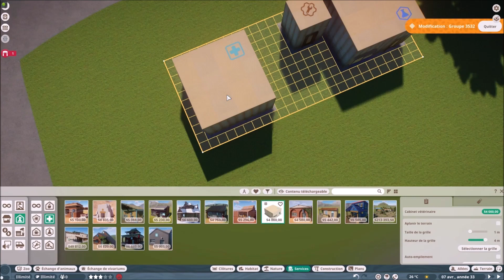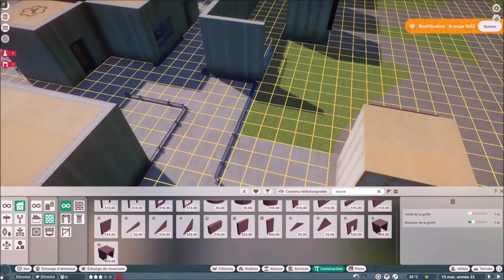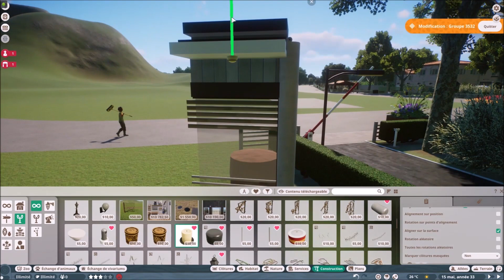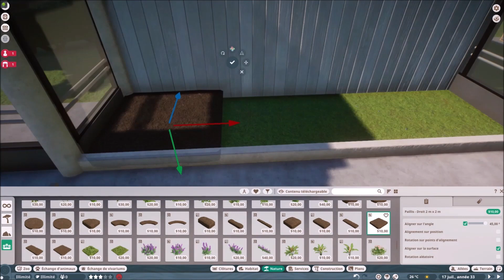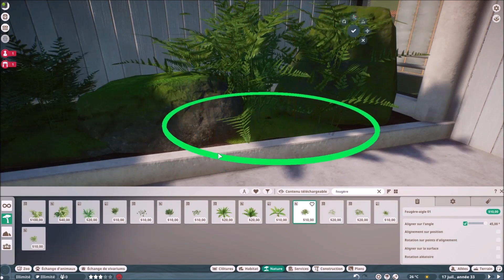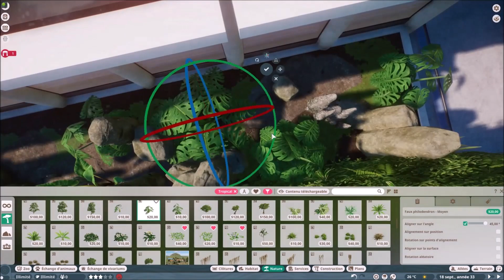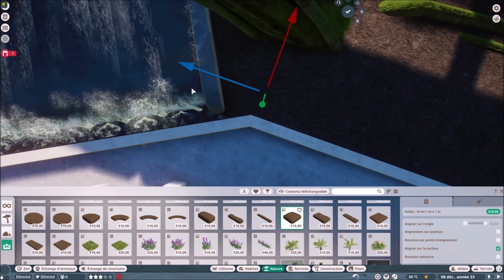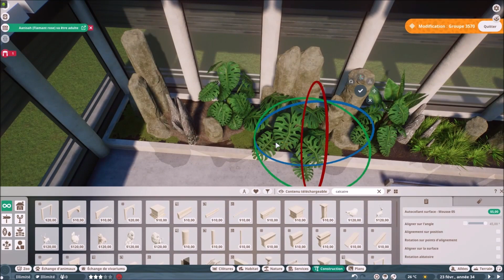Planet Zoo - (FR) - Speed build - Sandbox - Héritage Zoo - Episode 31 - Une nouvelle zone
« Hayo » tout le monde,  je vous propose de suivre PAS-A-PAS, la création de ce zoo en mod sandbox et en speed build, en gardant en tête que je me représente comme un "bâtisseur" et que mon intérêt premier, dans ce jeu, est de construire des choses de façon la plus réaliste possible, autour d'habitats d'animaux.
J'ai imaginé un village du sud de la France transformé en parc zoologique. Donc, il va y avoir beaucoup de création de bâtiments.
(EN)
"Hayo" everyone, I suggest you follow STEP-BY-STEP, the creation of this zoo in sandbox mod and speed build, keeping in mind that I represent myself as a "builder" and that my primary interest, in this game, is to build things in the most realistic way possible, around animal habitats.
I imagined a village in the south of France transformed into a zoological park. So, there will be a lot of building creation.

📖 Résumé de l'épisode / Episode summary :
Dans les 6 prochains épisodes, je vais installer un bâtiment gigantesque que j'ai imaginé comme un centre de formation pour les visiteurs, dans lequel ils auraient la possibilité de devenir des intervenants temporaires.
(EN)
A new area
In the next 6 episodes, I will install a gigantic building that I imagined as a training center for visitors, in which they would have the opportunity to become temporary speakers.

English Voice Transcription (By Bing Translation) :
In the next 6 episodes, I will install a gigantic building that I imagined as a training center for visitors, in which they would have the opportunity to become temporary speakers. The building would be a fully reusable industrial wasteland of the village. For this creation, in the game, I will use vivariums and shops.
**GENERIC**
Hello everyone.
My name is Olivier and I am happy to see you on my channel for this new video of Planet Zoo, on an aerial view of the location of the next constructions of the Heritage Village.
In thirty episodes, I proposed, in the 1st phase, three enclosures, on the concept of a Provencal village that I imagine totally transformed into a large zoological park.
Who says village, means, of course, dwellings. And so, I had to create a lot of buildings. In addition, in the synopsis, I imagine that my employees live within this village.
The construction is therefore not finished! As I said in the introduction, phase 2, - it's very inspired by Comics - will be devoted to the creation of a very large building that will house the prefabricated staff that I thought of as a training center for visitors and another part dedicated to the discovery of vivarium. This second part will be in a more exotic atmosphere.
Today, at the beginning of phase 2, I propose you to discover the installation: prefabricated management, vivariums, shops and toilets as well as the paths allocated to employees and visitors, which I will hide as usual. You will see, too, how I made the facades of the building. And if the images of the introduction appealed to you, ...
... I'll let you discover all this in the accelerated on the music of the game.
In the description, below, you will find the link of the previous episode. And if you want to discover or rediscover all those of the entire series, the link will be in the end credits of the video.
In the community of my channel, I offer you, twice a week, new photos that illustrate the upcoming episodes, so do not hesitate to discover them and leave your appreciations and comments.
Thank you very much for your support and presence and welcome to new subscribers . I wish you a very good viewing.
In the meantime, take care of yourself.
Good games to all players!
It was Olivier. Bye Guys!

Musics:
🎵 Rene Foetsie - Planet Zoo Trailer Music